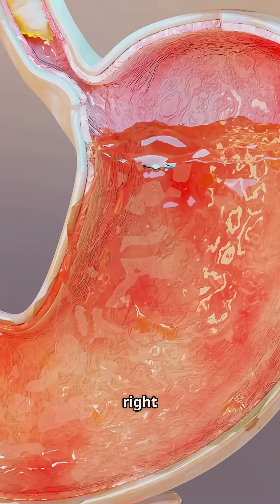What Happens If You Drink Soda in Space?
Discover why cracking open a cold soda in space is a recipe for regret! Unlike Earth, where bubbles rise and fizz escape, zero gravity traps carbon dioxide, causing uncomfortable foam and pressure inside astronauts’ stomachs. Experience the quirky science behind "wet burps" and floating syrup blobs that replace the refreshing fizz we love on Earth. Featuring Tina Walsh as your engaging host, this 34-second YouTube Short blends cinematic visuals with cool space tones and warm Earth contrasts to bring you an immersive edutainment experience. Perfect for science fans curious about how everyday pleasures change beyond our planet.